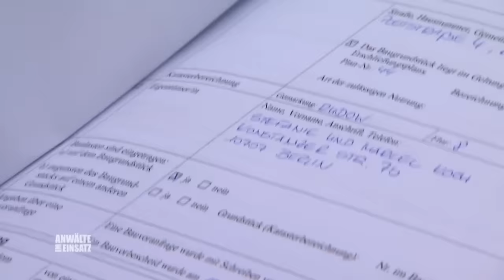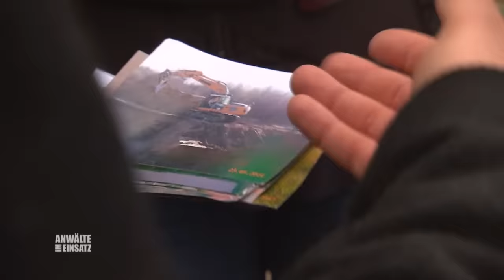Eine Familie kämpft gegen die Obdachlosigkeit: Zu 4. im Wohnwagen | 2/2 | Anwälte im Einsatz | SAT.1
Stefanie und Marcel Koch freuen sich auf ihre Zukunft im Eigenheim in der neuen alten Heimat Berlin. Doch das Haus wurde auf dem falschen Grundstück gebaut ! Haben die Kochs ihren Kredit von 500.000€ verloren ?